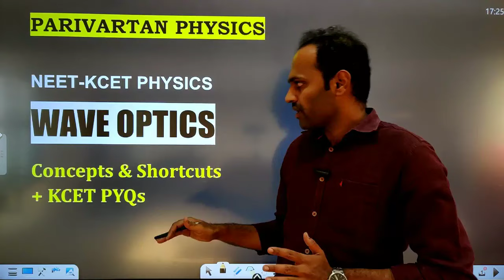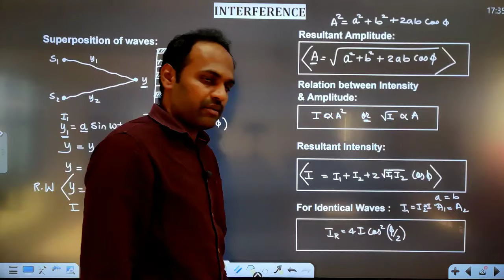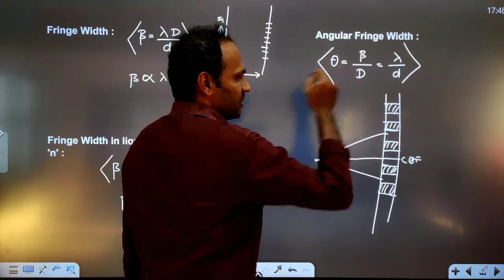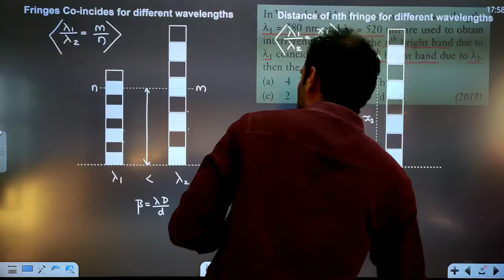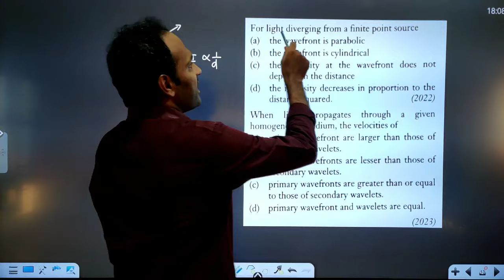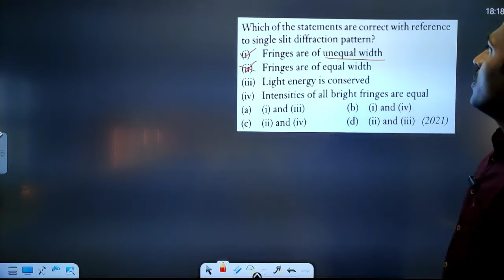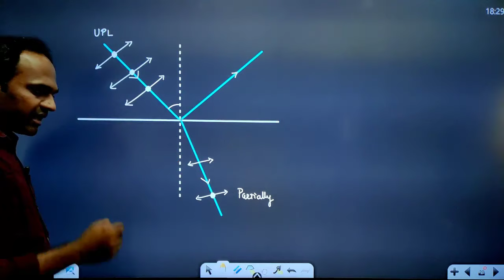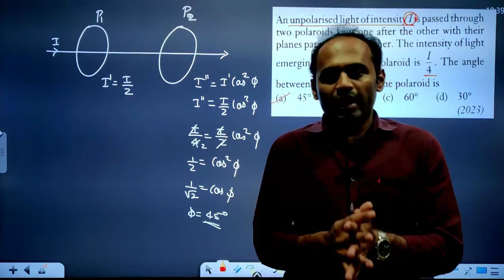WAVE OPTICS ONE SHOT + KCET PYQS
Concepts, Shortcuts  & KCET PYQs on Wave Optics.

KCET WAVE OPTICS ONE SHOT | KCETWAVE OPTICS PYQ